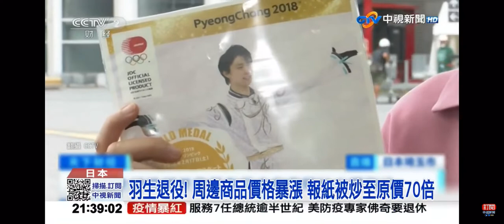2022-07-19中視2100整點新聞-羽生結弦拋震撼彈 表明決心引退＂不再比賽＂